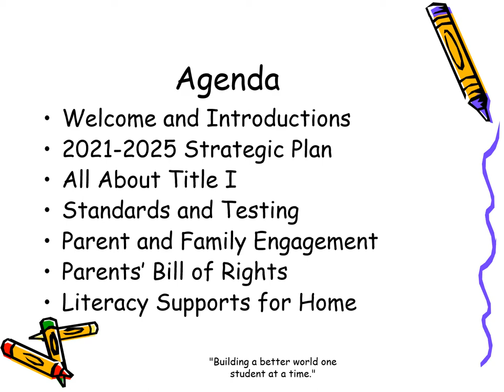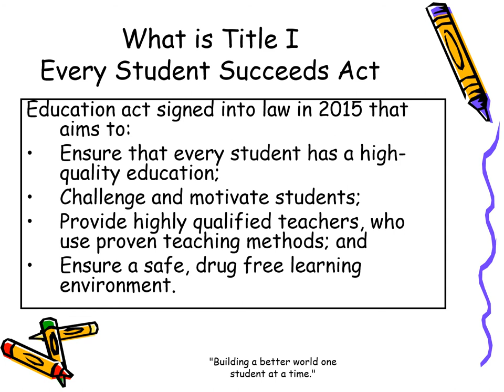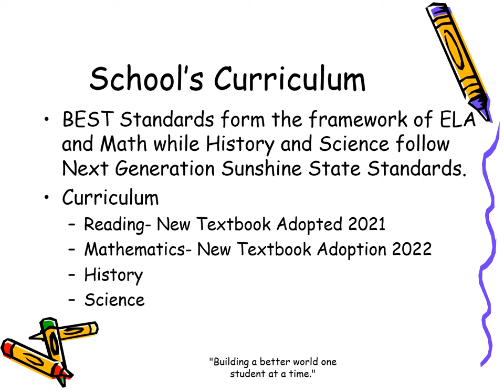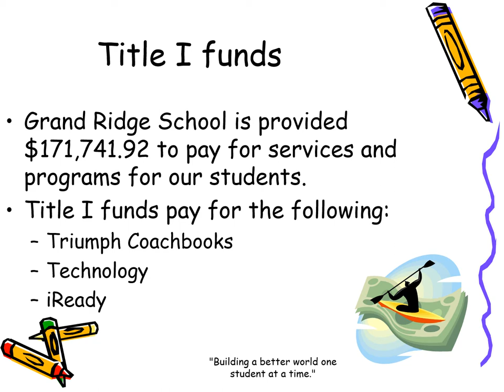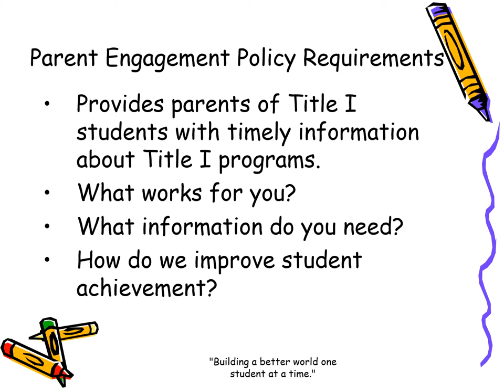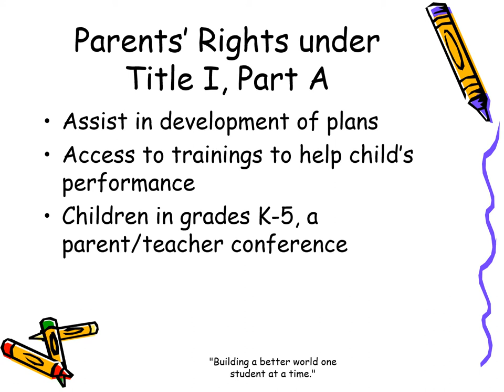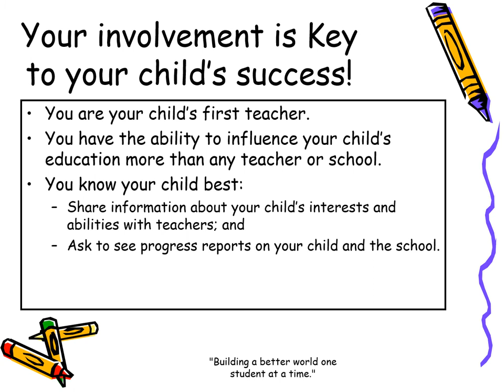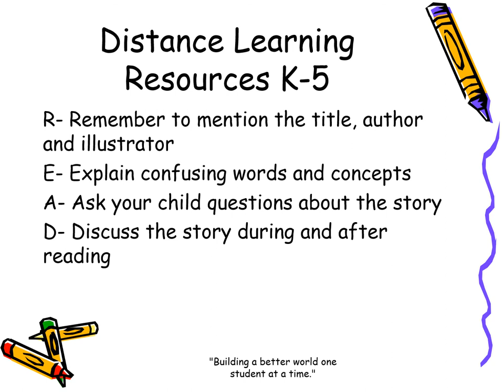2021 2022 Title I Annual Meeting - Grand Ridge School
This video provides information on the Title I program for Grand Ridge School in Jackson County, Florida.